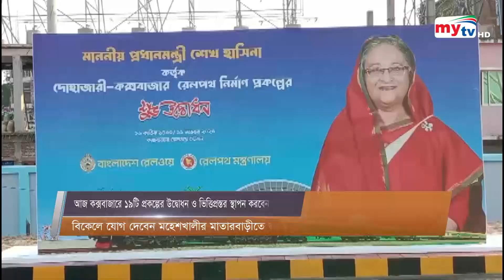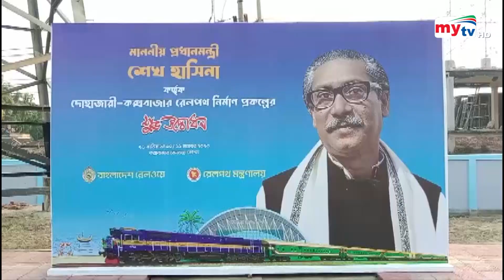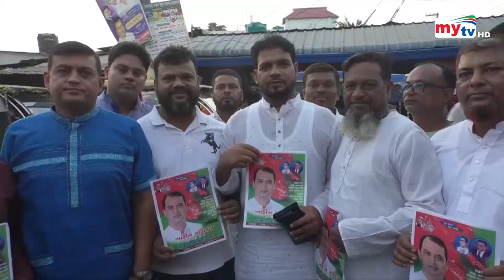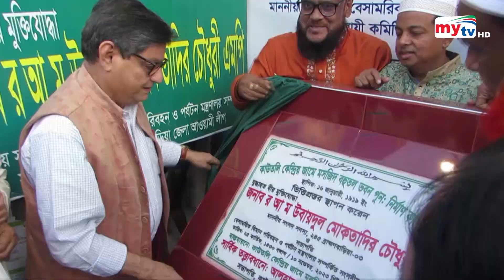Bangla Zela News Update | 11.30 AM | 11 November 2023 | জেলা নিউজ | Mytv News